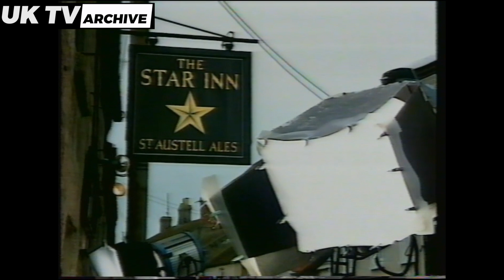Wycliffe -Behind The Scenes Filming - Ruth Langsford & W J Burley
Behind the scenes in Cornwall at the filming of the first series of Wycliffe starring Jack Shepard. This 1994 short-documentary also includes an interview with the author W J Burley at age 80.

Copyright - Westcountry TV/ ITV.
Shown her for educational and archival purposes only.